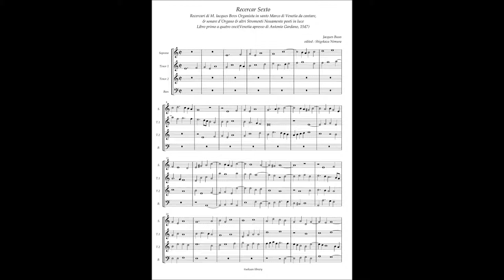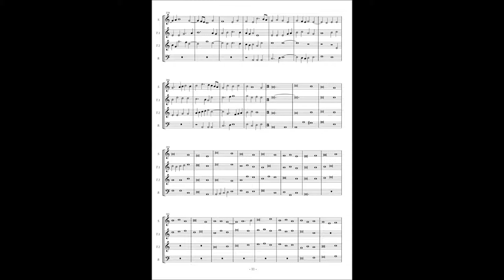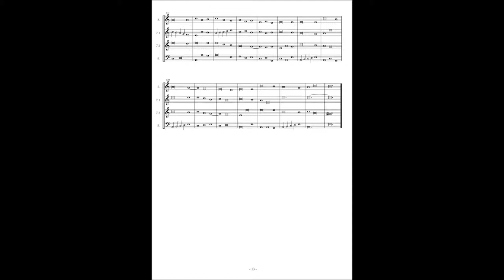Jacques Buus, Recercari (1547) No.6